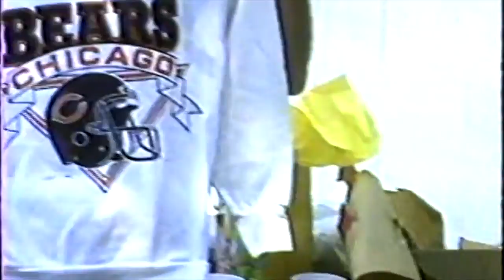petebolenderpromtion1 cropped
1988 Surprise sendoff for Pat and Pete before they go to Singapore.
Pat, Pete and Mike Bolender, Jerry, Barb, Shelly and Mike Michalski, Truedy and Bill Falvey, Dorothy Falvey.  Lady and Spot